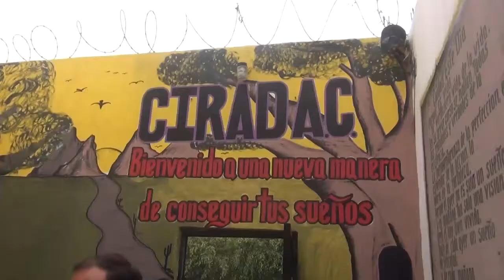DIF Municipal de Playas de Rosarito Apoya Centros de Rehabilitación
Se hizo entrega de Cobijas y Despensas a Centro de Rehabilitación por Parte de DIF Municipal